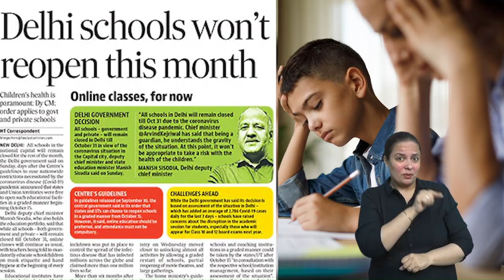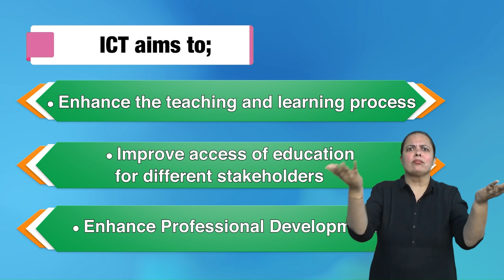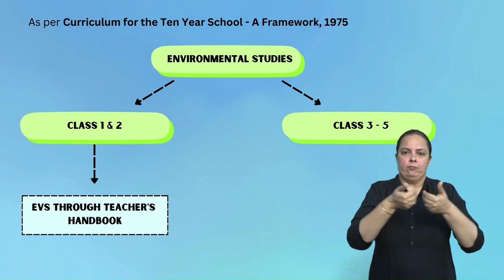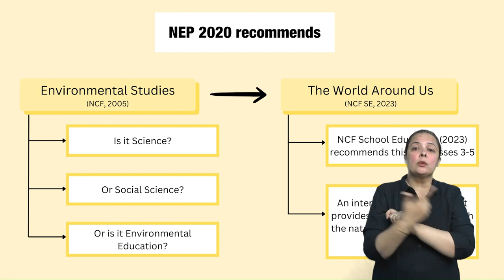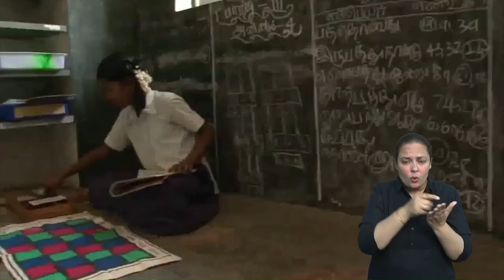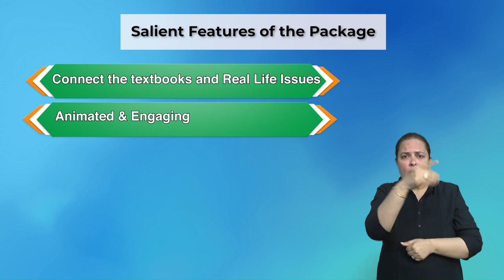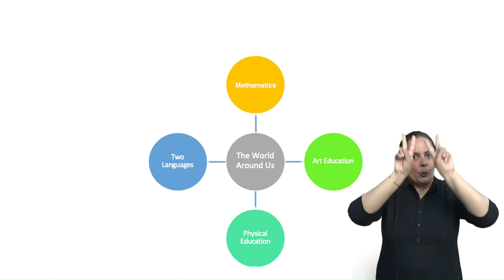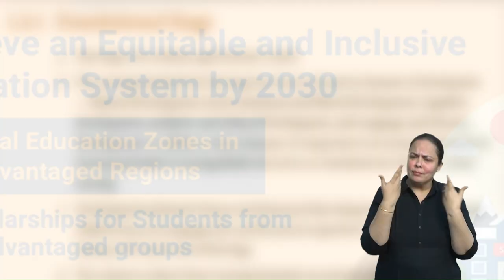Introduction to the ICT Package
This gives an overview of the vision of the subject 'The World Around Us' and the use of ICT resources for blended mode of learning, aligned with the key features of NEP 2020 and NCF SE 2023